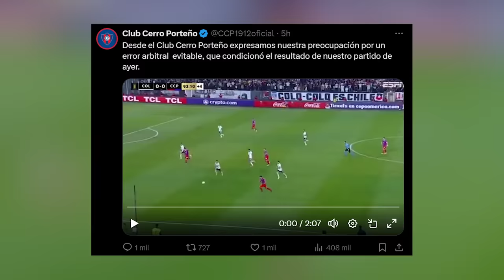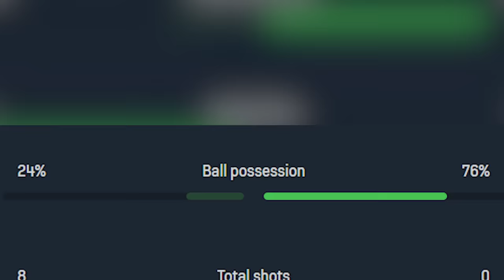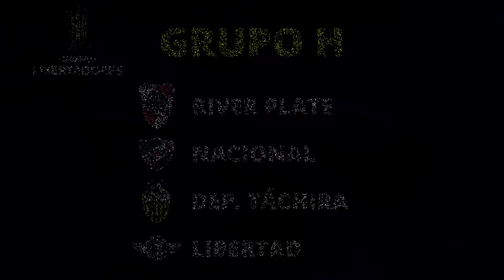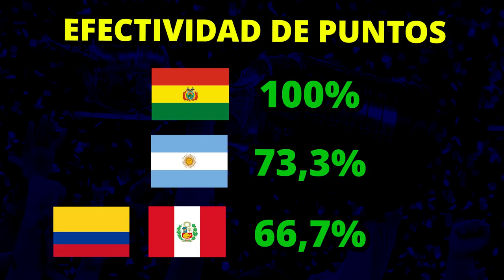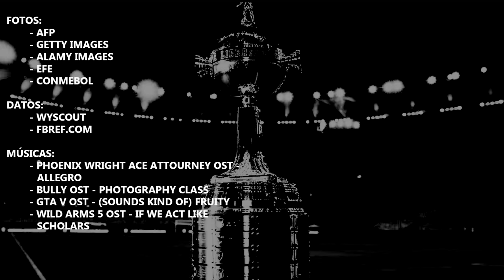LIBERTADORES fecha 1: las PROBABILIDADES para pasar a Octavos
Culminó la primera fecha de la fase de grupos con resultados sorprendentes, partidos emotivos y mucha incertidumbre sobre lo que pueda pasar en varios grupos. Aquí repasamos los 8 grupos y vemos cómo quedaron las chances de cada equipo de pasar a Octavos de Final según el simulador.
MÚSICAS:

- PHOENIX WRIGHT: ACE ATTOURNEY OST -
ALLEGRO

- BULLY OST - PHOTOGRAPHY CLASS

- GTA V OST - (SOUNDS KIND OF) FRUITY

- WILD ARMS 5 OST - IF WE ACT LIKE
 SCHOLARS
0:00 Introducción
0:14 Grupos A al D
8:17 Grupos E al H